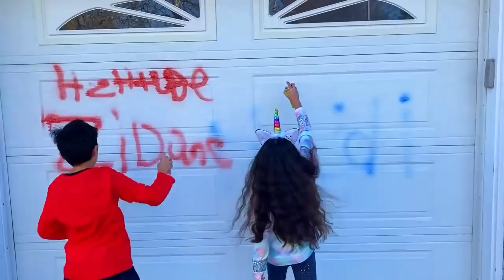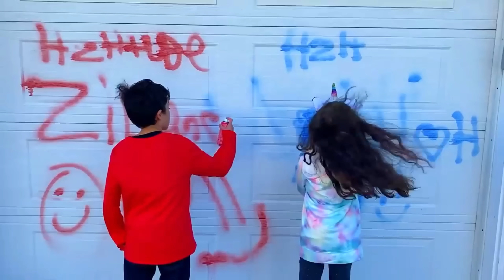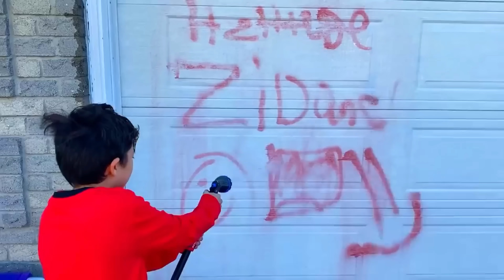Heidi Ingin Menjadi Kakak yang Baik! Cerita Heidi dan Zidane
Ikuti petualangan seru Heidi dan Zidane yang belajar tentang pentingnya menjadi kakak yang baik dan adab sopan santun. Dalam video ini, Heidi menunjukkan bagaimana menghargai dan mendukung adiknya, melalui berbagai kegiatan sehari-hari. Gabung dengan mereka untuk belajar lebih banyak tentang perilaku yang baik! Video baru

Join the AIR Creators Ecosystem with 3000+ channels and monetize your channel better!

00:00 Heidi Ingin Menjadi Kakak yang Baik untuk Zidane - Cerita Heidi dan Zidane
03:44 Heidi dan Polisi mempelajari peraturan dan perilaku yang baik untuk anak-anak
09:18 Heidi dan Zidane mempelajari kisah perilaku yang baik